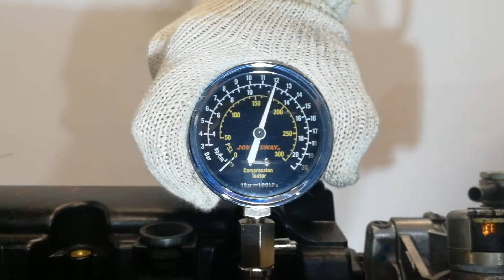Двигатель Mazda для Mazda 6 (GJ) 2013-2016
Описание двигателя Двигатель Mazda для Mazda 6 (GJ) 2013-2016
2.5Л. 16V 85217КМ. 2015Г. КОМПРЕССИЯ: 1Ц:10.5 2Ц:11 3Ц:12 4Ц:12 ЕСТЬ ВИДЕО ЗАМЕРА КОМПРЕССИИ